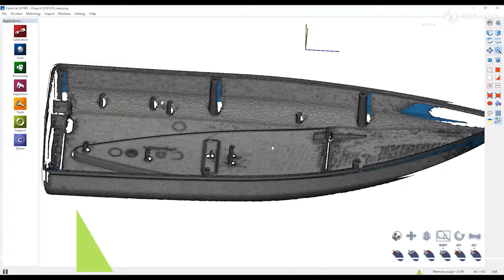การสแกนแบบการฉายภาพด้วย PrimeScan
ด้วยเทคโนโลยีการสแกนแสงสีฟ้าที่ทันสมัย, PrimeScan ของ Hexagon เป็นเครื่องสแกนแบบฉายแสงที่มีเครื่องสแกนระดับเริ่มต้น การผสานรวมเข้ากับน้ำหนักที่เบาและรูปทรงที่มีขนาดเล็ก,  PrimeScan ยังคงใส่เทคโนโลยีการสแกนความละเอียดสูงไว้ในกล่องที่มีขนาดกะทัดรัด มีขนาดของเซ็นเซอร์ที่หลากหลายเพื่อตอบสนองความต้องการของแอปพลิเคชั่นการวัดตั้งแต่ขนาดเล็กจนถึงขนาดกลาง จึงทำให้ PrimeScan เป็นโซลูชั่นการสแกนที่อเนกประสงค์และพร้อมสำหรับใช้ในทั้งห้องตรวจสอบคุณภาพและสถานที่ปฎิบัติงาน เครื่องสแกนสามารถนำไปใช้วัดขนาดที่เล็กและยังสามารถใช้งานร่วมกับการตั้งค่าแบบอัตโนมัติและกึ่งอัตโนมัติเหมาะสำหรับการวัดผลการผลิตที่สูงขึ้นเช่นเดียวกับแนวคิดการสแกนแบบอัตโนมัติของ PartInspect สามารถใช้ควบคู่กับชุดหมุนจับชิ้นงานหรือแบบหมุนเอียงได้